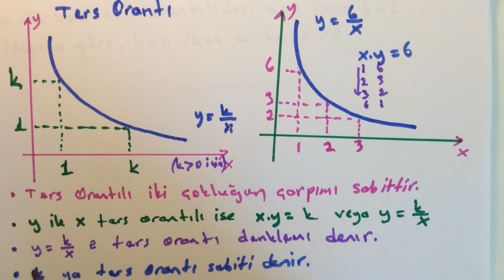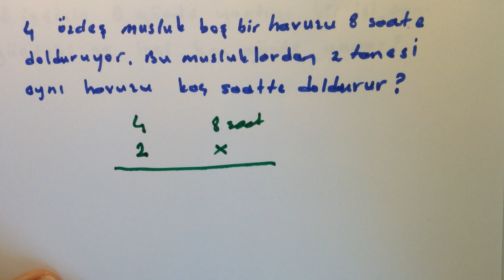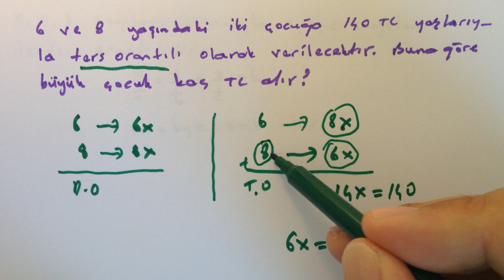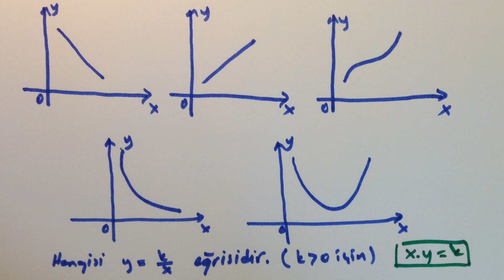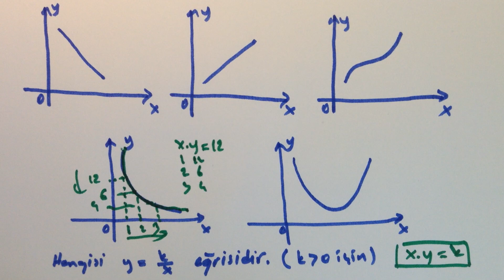Oran ve Orantı - Ters Orantı - 4 - Cengiz Hoca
İki oranın eşitliğine orantı denir.
DOĞRU ORANTI NEDİR?
İki çokluktan biri artarken diğeri de aynı oranda artıyorsa ya da biri azalırken diğeri de aynı oranda azalıyorsa bu çokluklar doğru orantılıdır. Eğer iki çokluk orantılıdır deniliyorsa burada doğru orantıyı anlamalıyız.
Doğru orantılı çoklukların bölümü sabit bir sayıdır. Bu sayıya orantı sabiti denir.
TERS ORANTI NEDİR?
İki çokluktan biri artarken diğeri de aynı oranda azalıyorsa ya da biri azalırken diğeri de aynı oranda artıyorsa bu çokluklar ters orantılıdır.
Ters orantılı çoklukların çarpımı sabit bir sayıdır.
DOĞRU ORANTI VE TERS ORANTI PROBLEMLERİ
Oran Orantı - Bileşik Orantı ve Dördüncü Orantılı Sayı